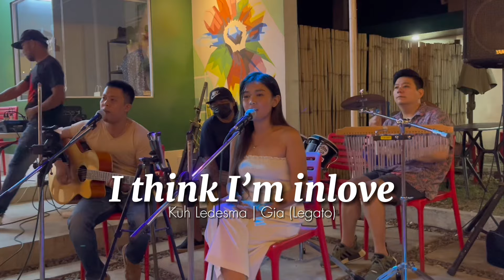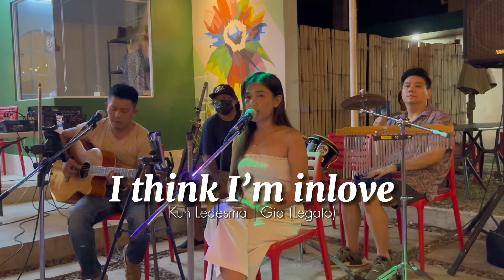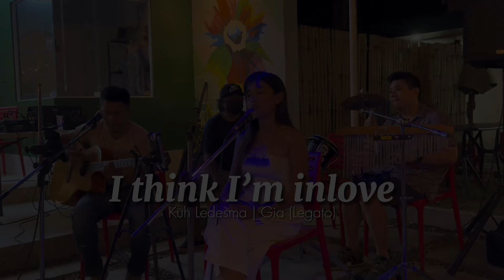I THINK I’M INLOVE (Kuh Ledesma) - Gia (Legato Acoustics)